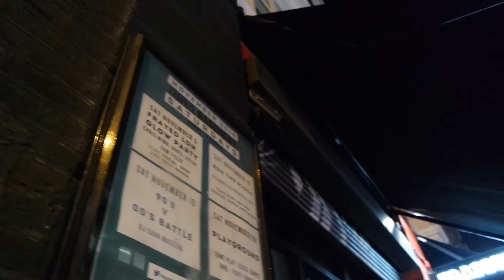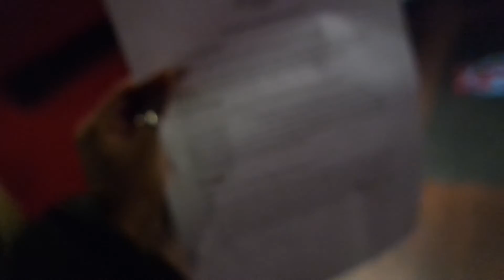VLOG: A DAY WITH FRESH + DISCO YOGA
I spend the day checking in with the team at Fresh  in Covent Garden and attend a Disco Yoga class with Lauren!